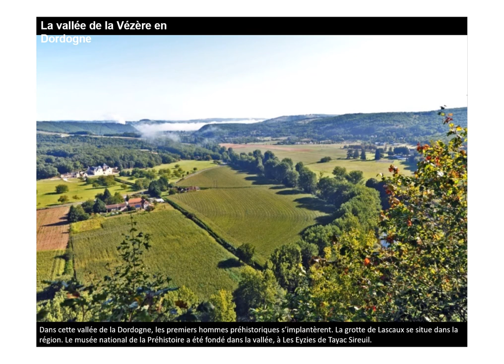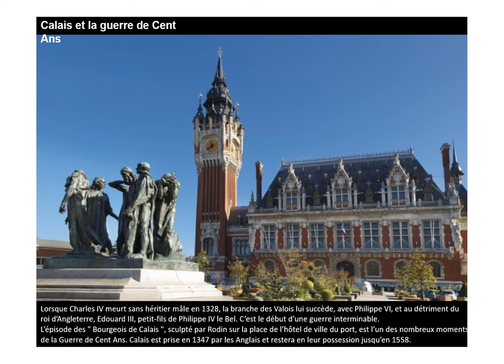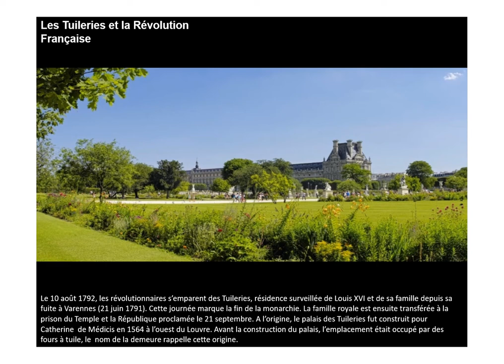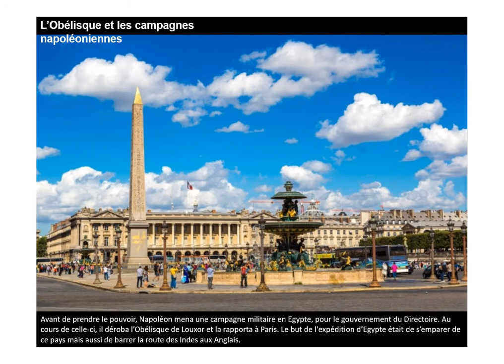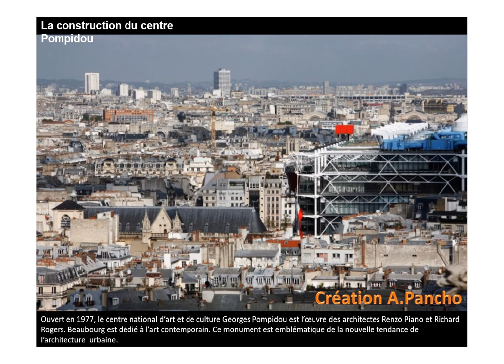Lieux exceptionnels de l’histoire de France